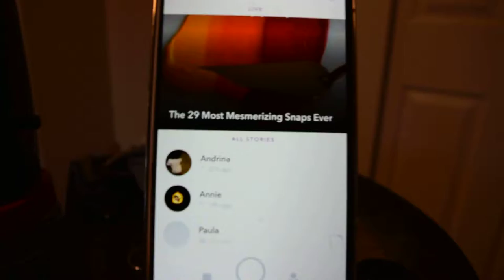Sora can dance.